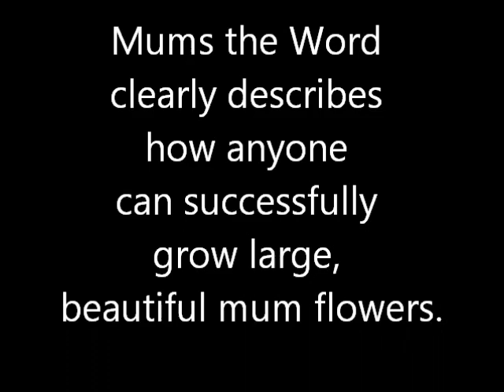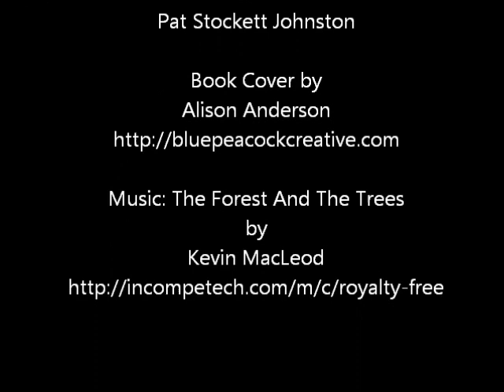Book Trailer: Mums the Word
Short book trailer for Mums the Word: Secrets to Growing Chrysanthemums For Home or Show by Pat Stockett Johnston